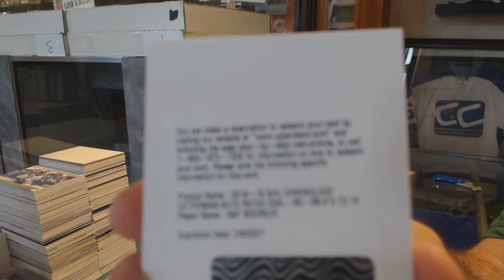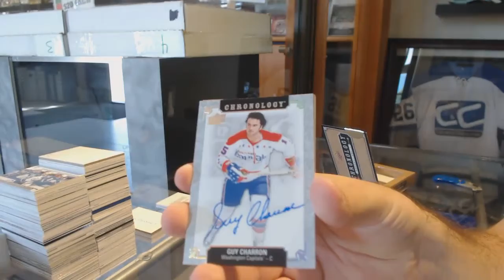HabsFan18's 18-19 Upper Deck Chronology Hockey 2nd Box Break